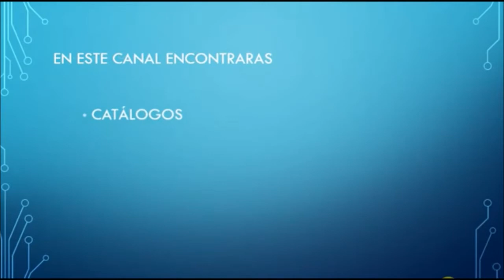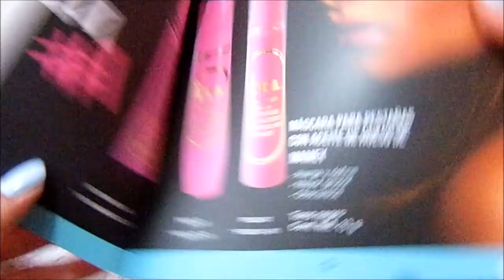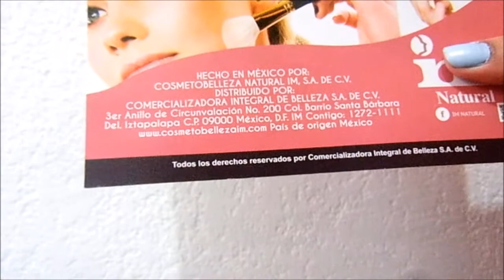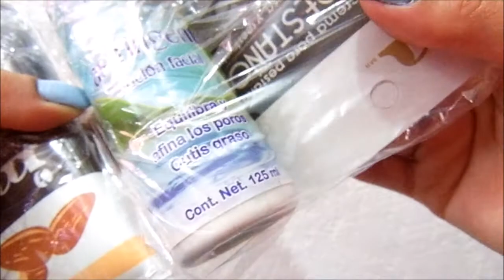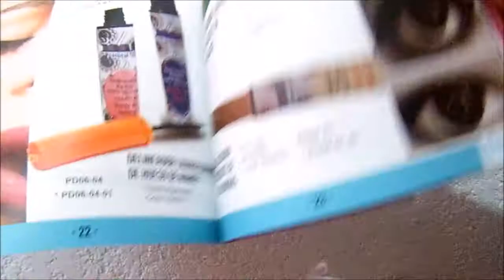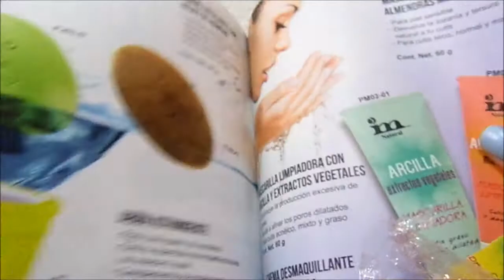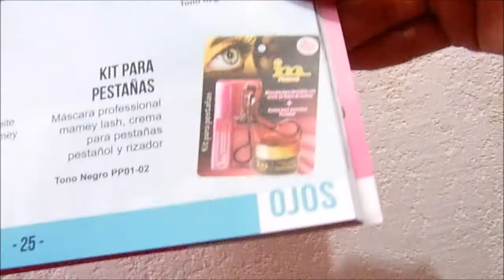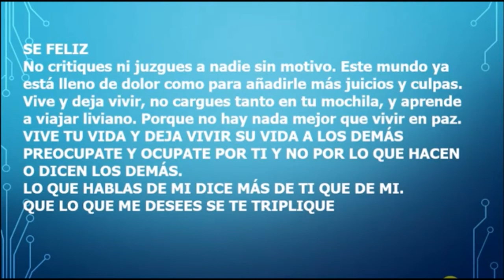Unboxing / Primer Pedido IM Junio 2017